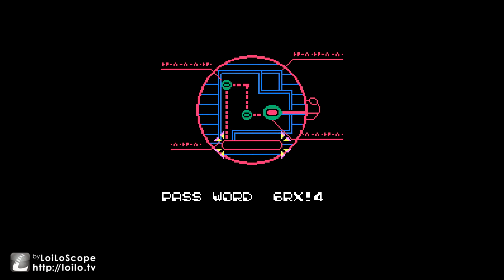Rescue the Human from Nerd Planet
Seriously. he does nothing. Looks like Arnold from The Magic School Bus.